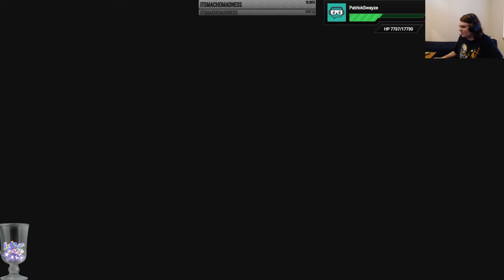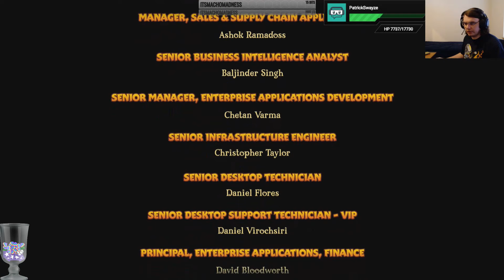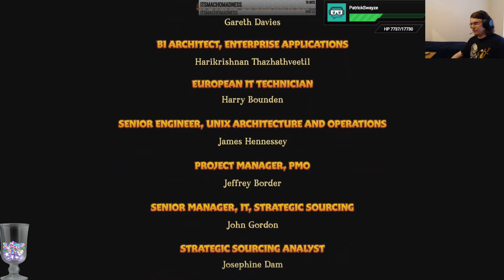Spyro 3: Reignited Part 3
Hey we finally max% this game on stream! And by that I mean the remastered version! Yay!